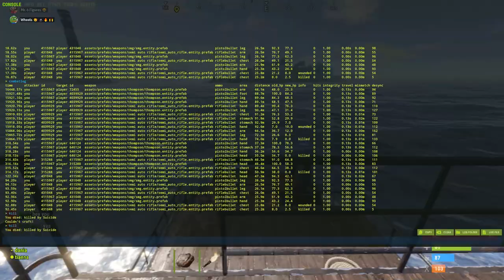the EASIEST AIRDROP loot EVER